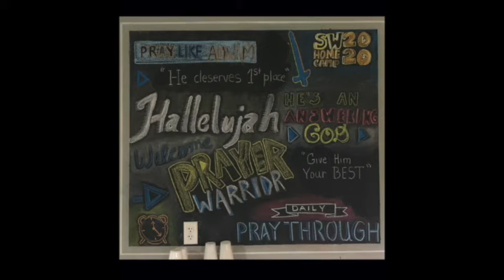ITL 19 Settembre 2020 Le Aquile Si Radunano Insieme, Lettera Del Fratello Joseph Branham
What we believe.